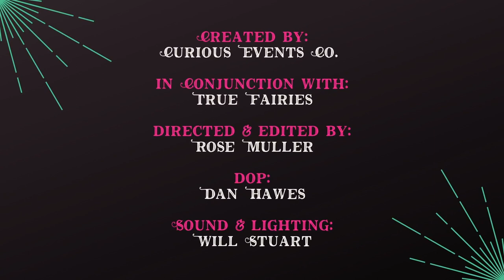The Curious Carnival - Episode 3 - Becky Bubble - Castle Towers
Bubbles are really fun and amazing to watch. Becky Bubble will mystify kids with skills, tricks and bubble magic.